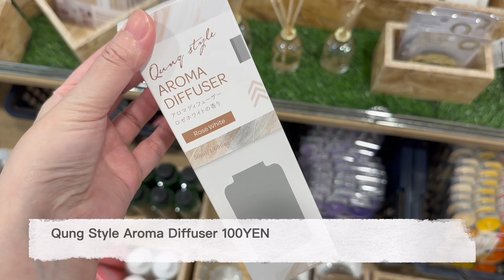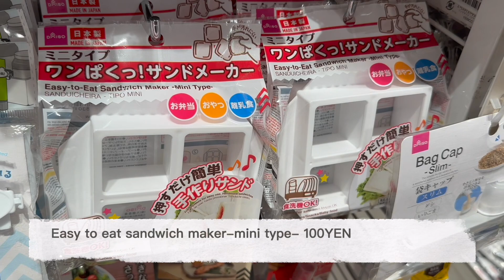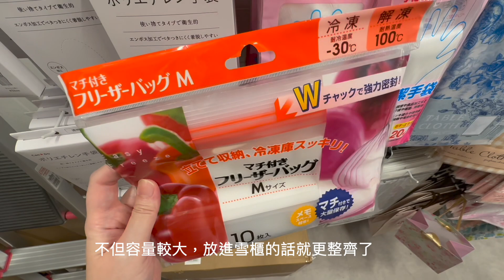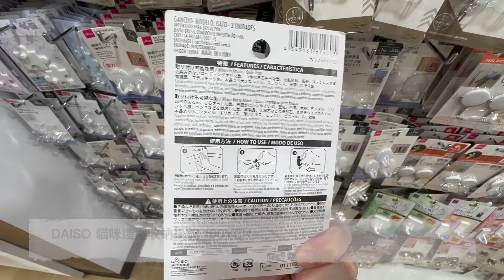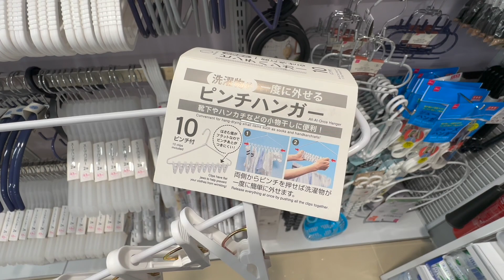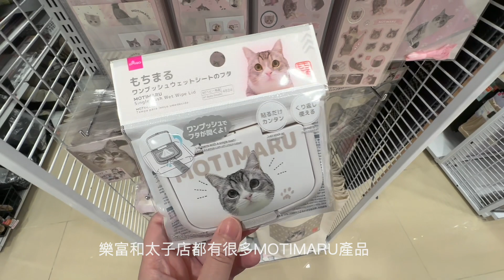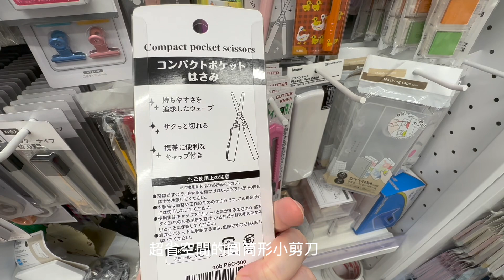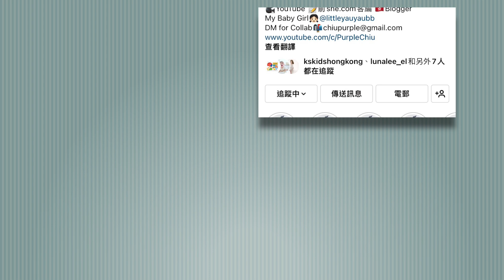DAISO Haul 84！一起逛 DAISO 大創大型店！必買65件新品好物 緊貼日本大創的 廚房用品 家居收納整理 生活好物分享 ( ダイソー Living Plaza $12店 100均)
DAISO / SERIA 65件錯過了就買不到的100YEN店新品！
今次帶大家看看DAISO有哪些有趣又吸引的新產品吧！期間限定100YEN店商品和新品，錯過了就可能買不到喇~

🔽Chapters章節🔽

0:00 Intro片頭簡介
0:45 DAISO Haul Vol.84
1:33 DAISO節日精選＋室內裝飾好物
2:35 DAISO夏日必備摺扇
3:02 DAISO 廚房新品/Seria 廚房新品
6:33 DAISO 廚房收納系列
8:14 DAISO 收納系列
9:54 DAISO 晾衣掛架
11:38 DAISO 桌上整理及Interior裝飾
13:42 DAISO/Seria精美雜貨及文具

在香港，DAISO就是Aeon Living Plaza，可以找到超多的好東西，是女生和主婦的購物天堂。一起來逛逛，尋寶尋寶！